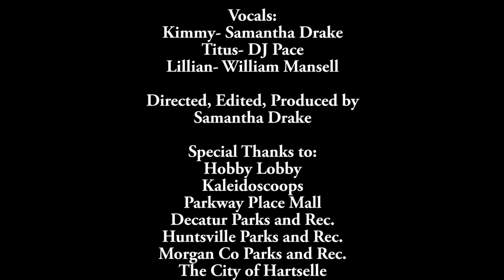I'm Gonna Be (Unbreakable)- Kimmy Schmidt/Proclaimers Parody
Kimmy Goes on a musical adventure through town!

Starring:
Gracie LaMasion @blueberries_r_cool
Austin Orr @austin_orr__
Abbie Drake @abbie.drake
Brady Smith @the_brady_smith
William Mansell @wbm1221
DJ Pace @heathen_boy
Grace Drake @grace_drake13
Juliana Lemus
Raven Johnson @ravennoodles_
Samantha Drake @sambomantha